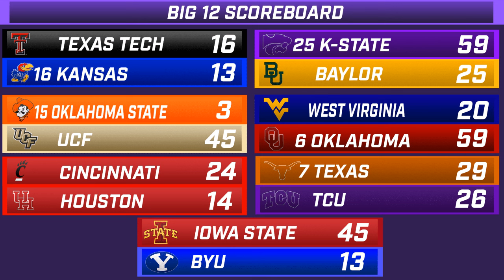KSO Show: Breaking down each group's play for Kansas State against Baylor, setting stage for Kansas